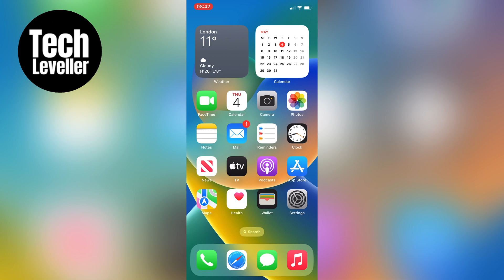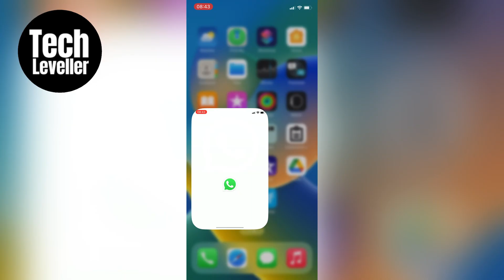How To Fix WhatsApp Microphone Not Working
In todays quick WhatsApp guide video I'm going to show you How To Fix WhatsApp Microphone Not Working.

I hope this WhatsApp video helped solve your problem. Is the WhatsApp still having the problem?